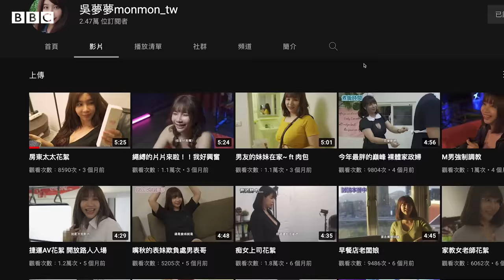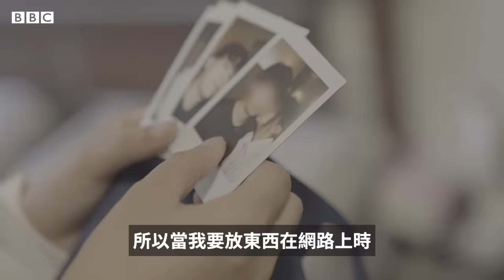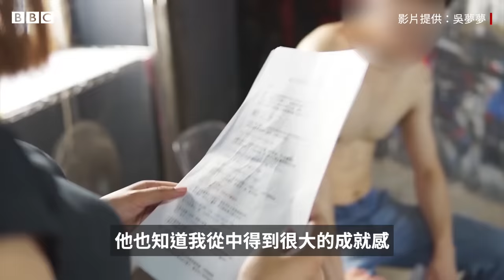台灣成人女優吳夢夢，和走向產業化的台灣成人影視－ BBC News 中文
台灣近年來因為法律針對猥褻出版品的修改，加上直播平台的興起，成人影視開始成為產業化。許多年輕女性加入成人影視產業，業界估計台灣約有300名女性成為AV女優。

31歲的吳夢夢是較早進入這一產業的台灣女性，她解釋自己拍攝成人影視的理由及經歷，提供第一手觀察。

不過，也有從事社工工作的女權主義者批評性工作或情色表演工作，在台灣往往造成年輕女性很大身心壓力。此外，線上的影像難以全部下架，也會造成業界女性日後轉行的困難。

製作：呂嘉鴻
採訪：呂嘉鴻 范勇志 林毛
攝影：范勇志 周士偉
剪接：范勇志